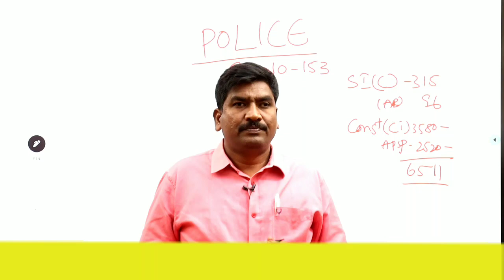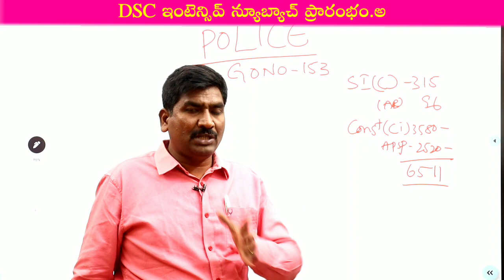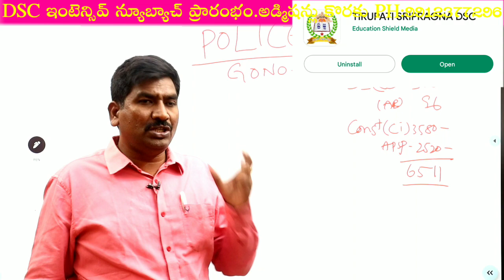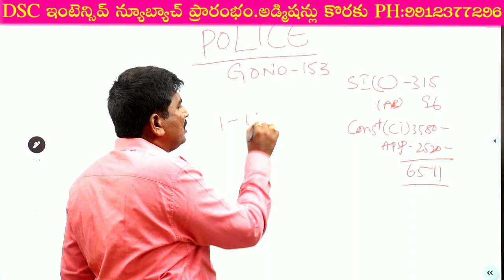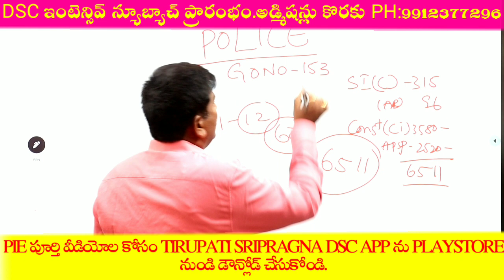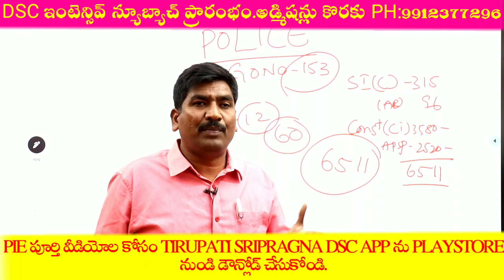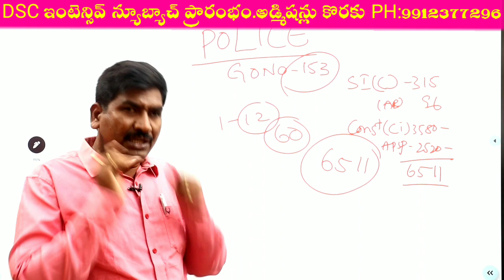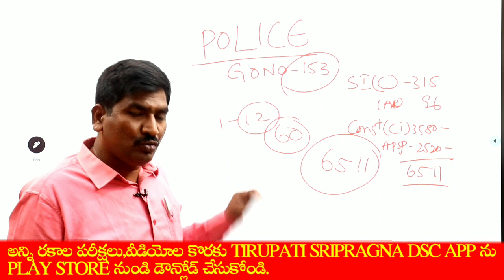పోలిస్ పోస్టుల GO విడుదల||మరి DSC పరిస్థితి||ఇకనైన మేలుకోకపోతే మీ పరిస్తితి ఏంటి||BY HARIBABU SIR